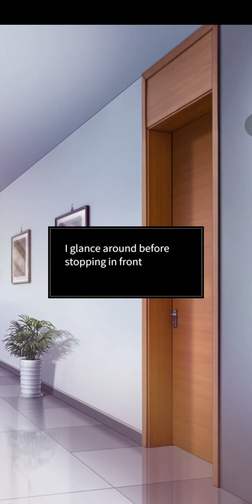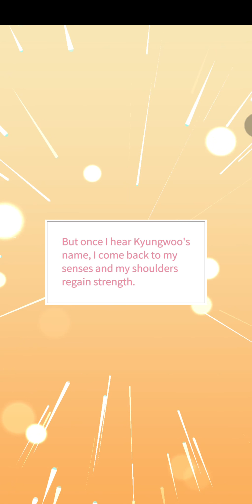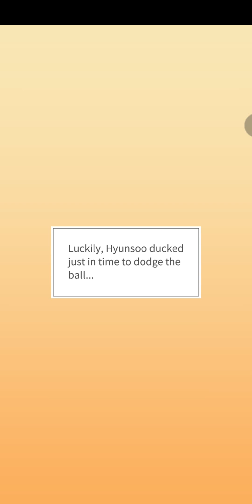Wild Pitch Ep 24 • Maybe: Interactive Stories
©️ Cinamon Games
Scenario by Jolly, RUKKIS.st | Artwork by Reum

You gave up on sports after an accident and vowed to focus only on your studies after you transfer. But you make an impression on Si-eon Park, captain and main catcher of the baseball team.
The captain keep asking you to be a pitcher.The man pitcher is wary yet helpful. The cleanup hitter strangely interested in you. Can you safely make it to graduation?